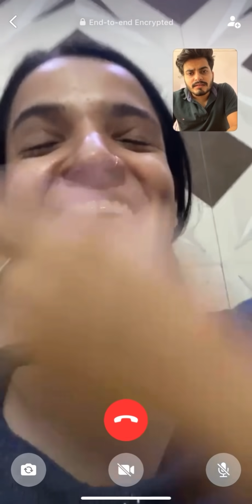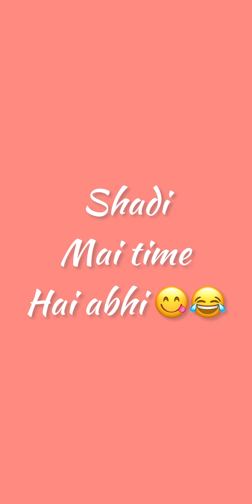Marriage Prank On Girlfriend 💍😂 | Mujhsai Shadi Krogi 😂? | Long Distance Love | Shubnandu | Shocked